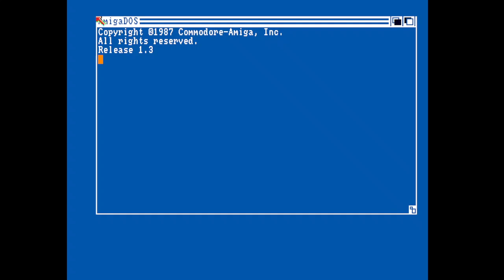Piranhas Technique Intro Amiga Intro